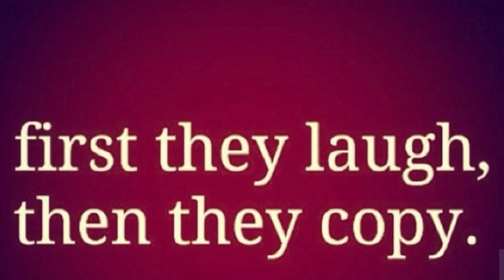INVINCIBLE- 10th Annual Michael Jackson Fan Convention Announcement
Info about our 10th Annual Michael Jackson Fan Convention- INVINCIBLE- August 28, 29, & 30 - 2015. Las Vegas.